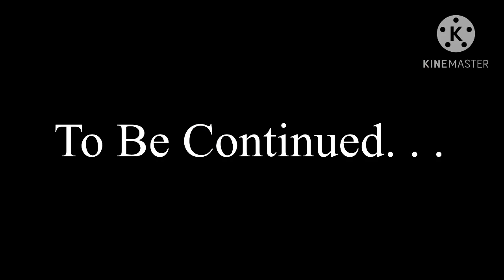Last Man Standing (season 1, Episode 6: Last Austin Standing) || voiced Gacha series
An elimination show on gacha! Inspired by Total Drama Island.

Charle, Luni and Ivor find a bunch of Austin clones but which one is the real Austin?!